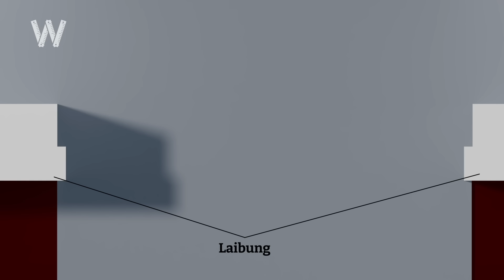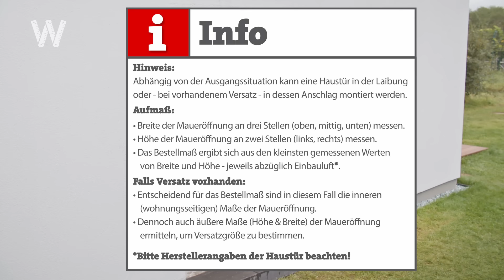Haustür richtig einbauen [Anleitung] | BAUHAUS Workshop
Die alte Haustür im BAUHAUS Workshop-Bungalow ist arg in die Jahre gekommen und soll durch eine neue, moderne Tür aus Aluminium ersetzt werden. Kein Problem für unsere Workshop-Moderatoren Susanne und Liam, die in diesem Video jeden Arbeitsschritt erklären.

Zunächst einmal heißt es Aufmaß nehmen: Das heißt, die Maueröffnung wird akribisch vermessen - die Höhe an zwei Stellen, die Breite an drei Stellen der Laibung. Für das Bestellmaß ist dann das jeweils kleinste Maß abzüglich der sogenannten Einbauluft maßgeblich. Die Einbauluft stellt sicher, dass nach dem Einsetzen des Rahmens in die Maueröffnung noch genügend Platz zum Ausrichten und Abdichten des Türrahmens bleibt. Wichtig für den Einbau ist auch die Erkenntnis, ob die Laibung einen Versatz hat - eine Kante in der Laibung quasi, welche die Maueröffnung außen schmaler werden lässt. Ist ein Versatz vorhanden, dann stößt die Außenseite des Rahmens beim Einbau an diese Kante an.
Ist die neue Haustür dann bestellt, kann es losgehen. Bevor es an die Demontage der alten Tür bzw. deren Rahmen geht, sollten erst nochmal die Maße der neuen Haustür überprüft werden. Denn ist die alte ausgebaut und die neue passt nicht, dann folgt statt des Tages mit neuer Tür ein Tag der offenen Tür. Alles überprüft? Dann kann die Tür ausgehängt werden und dem betagten Rahmen geht's mit Cuttermesser, Säge und ggf. Trennschleifer an den Kragen. Anschließend die Rückstände von altem Schaum, Kleber, Silikon usw. entfernen. Fertig. Jetzt kann der neue Rahmen rein.

Damit die neue Haustür nicht am Boden schleift, sollte der Fußboden in der Wohnung nicht allzu sehr ansteigen. Und damit sie sauber schließt und weder eigenständig zufällt noch öffnet, muss der Türrahmen vor der Verankerung akribisch mithilfe von Wasserwaage und Distanzplättchen ausgerichtet werden. Vor dem Ausrichten wird aber noch das Multifunktionsdichtungsband und - sofern ein Versatz in der Laibung vorhanden ist - das Kompriband am Rahmen angebracht. Beide Bänder expandieren, das heißt, sie dehnen sich aus und passen sich an die jeweiligen Oberflächenbeschaffenheiten, an die sie stoßen, perfekt an. Das Multifunktionsband macht übrigens sowohl Bauschaum als auch das mühsame Verkleben von Foliendichtbändern überflüssig!
Sind die Bänder angebracht und der Türrahmen in der Maueröffnung ausgerichtet, folgt die Verschraubung des Ganzen. Wenn es die baulichen Gegebenheiten zulassen, dann ist hier die Verwendung von Betonrahmenschrauben empfehlenswert.

Nun folgt der große Moment: das Einhängen des neuen Türblatts und der Funktionstest. Idealerweise schließt die Haustür sauber, andernfalls müssen die Bänder nachjustiert werden.
Was jetzt noch folgt, sind Nacharbeiten,  größtenteils kosmetischer Art: Spachteln, Verputzen, Streichen, Anbringen der Abdeckleisten, Ziehen von Silikon- und Acrylfugen.

Das war's: Das Haus hat eine neue Tür, die nicht nur das Auge, sondern auch durch eine Vielzahl funktionaler Vorzüge erfreut.

00:00 - Intro
00:57 - Aufmaß
04:36 - Alte Haustür ausbauen
09:00 - Beschlag montieren
10:25 - Vormontage des Rahmens
11:56 - Multifunktionsdichtungsband
12:59 - Kompriband
13:34 - Anbringen des Kompribands
13:58 - Anbringen des Multifunktionsbands
14:35 - Rahmen ausrichten
15:25 - Rahmen verschrauben
16:48 - Türblatt montieren
18:23 - Nacharbeiten